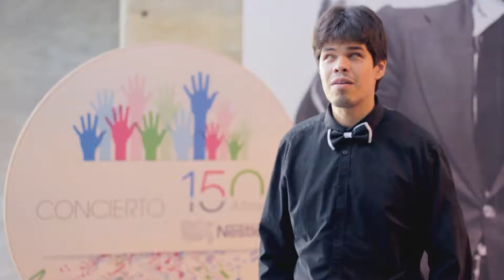Nestlé 150 Anniversary Concert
In 2016 Nestlé celebrated their 150 anniversary and they offer and incredible concert for their employees with the amazing chorus of Manos Blancas. Children that can't hear but can feel the music better than anyone else.

Director: Luis Bond
Executive Producer: Xenia Marcinko
DP: Daniel Rodríguez
Producer: Andrés Blanco
Direct Sound: Jose Poleo
Editor: Daniel Rodríguez
Color Grading: Daniel Rodríguez

Agency: Publicis Venezuela
Client: Nestlé